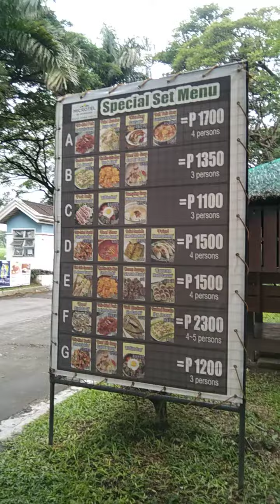part 1 aircon cleaning & repair LG 4hp